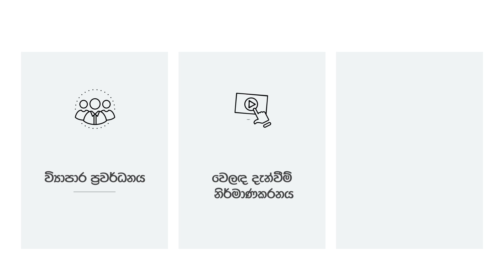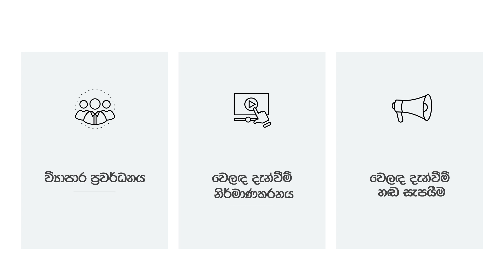What Is Binary Trading Tick Trading and Minute Trading | Ashan Online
Academy Of Binary (pvt)ltd.